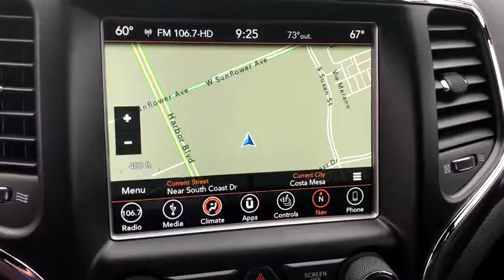2018 Jeep Grand Cherokee Costa Mesa, Huntington Beach, Irvine, San Clemente, Anaheim, CA GC83918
2018 Jeep Grand Cherokee
2018 Jeep Grand Cherokee Altitude - Stock#: GC83918 - VIN#: 1C4RJEAG7JC493852